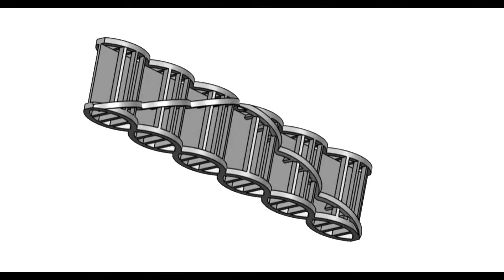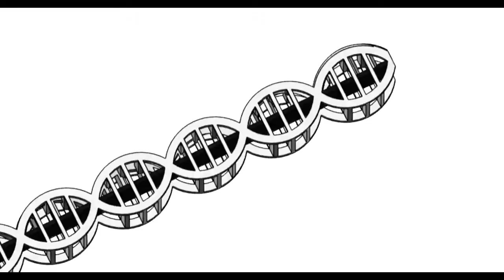DNA Bridge 【eu-ET invention】